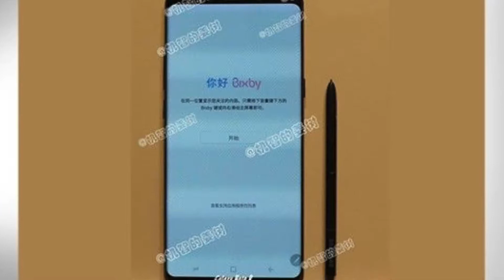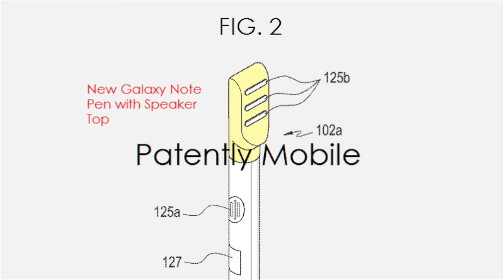Galaxy Note 8 Leaks | Front infinity Display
PSN: ScootDozier
Xbox: NerdGadget